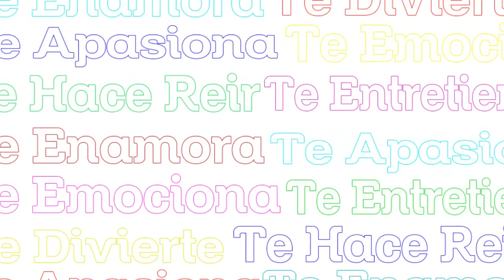La Patrona - Aracely Arambula [Con Letra]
Letra

Todo lo que ayer sufrí,
hoy me ha dado la fuerza
para vencer cualquier tormenta
cualquier diferencia.

El tiempo borra mis heridas,
mas no me regresa
lo que un día yo perdí
soñando a puerta abierta.

Fueron infiernos mis días
en un lugar sin salida
apreciaron mi cuerpo
pero nunca mi vida.

Escuchen bien y miren me
pensaron que jamas voy a volver
todas esas mentiras que de mi
labraron, hoy se van arrepentir.

No parare hasta lograr
que todos los que me hicieron mal
hoy paguen poco a poco y sin piedad
les juro que no voy a descansar.

La Patrona Soy Yo

El tiempo fue mi único aliado
fue mi confidente
en esa oscura soledad
me enseño a ser paciente

De nuevo estoy aquí de pie
para que hagamos cuentas
hoy voy hacer justicia
hoy van a saldar sus deudas

ladraron, hoy se van arrepentir.

No voy a dejar a la suerte
lo que hoy me corresponde hacer
porque mi encierro fue la muerte
ahora les toco perder